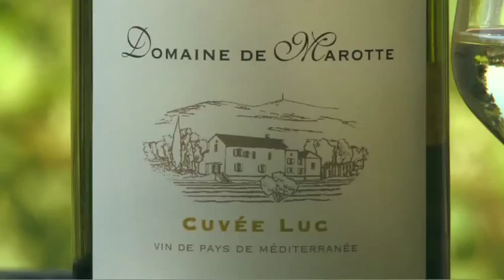Domaine de Marotte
Promenade gourmande, table vigneronne, dans le magnifique Domaine de Marotte au pied des Dentelles de Montmirail et du Mont Ventoux.